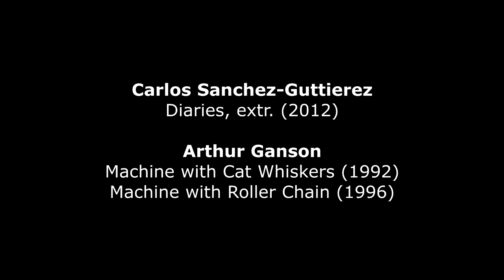Carlos Sanchez-Guttierrez : Diaries (2012)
Carlos Sanchez-Guttierez (*1964) : Diaries, piano and orchestra (extr.) : N°1  Machine with Cat Whiskers - N° 3 Machine with Roller Chain (2012) - Daniel Pesca, piano - Eastman BroadBand Ensemble - Juan Trigos, conductor
Arthur Ganson (*1955) :
1. [00 :09] Machine with Cat Whiskers (1992)
2. [03 :03] Machine with Roller Chain (1996)